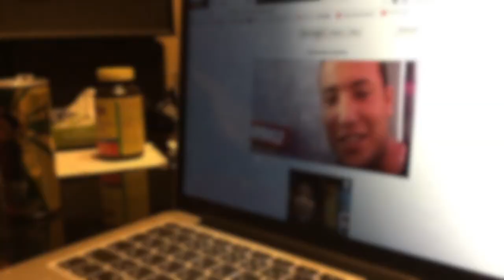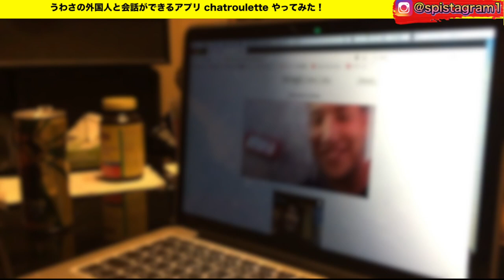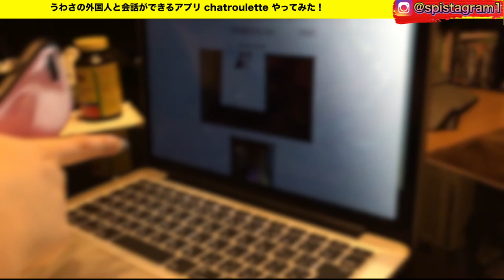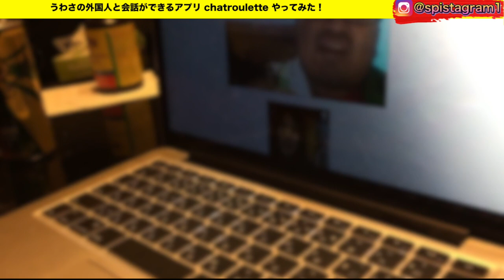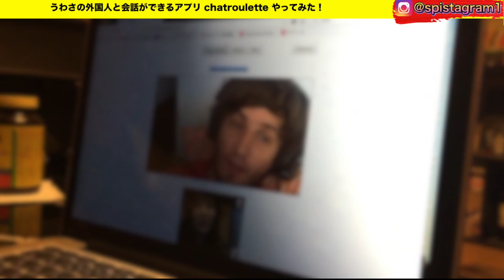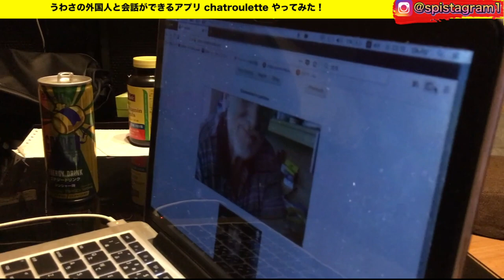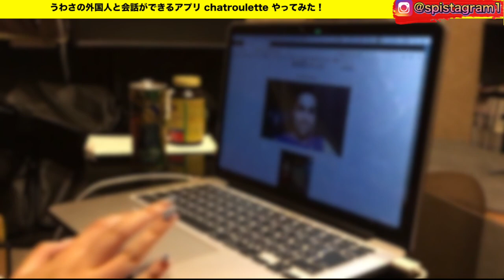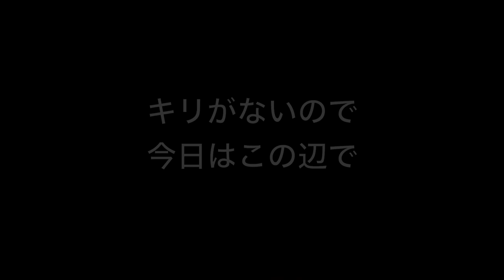外国人 美女 イケメンと会話できるらしいアプリやったらすごかった！【Chatroulette 】《英会話》